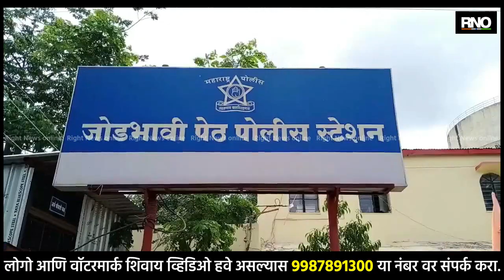SOLAPUR | जीवे मारण्याची धमकी देऊन मित्राकडूनच उकळले 10 लाख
इयत्ता नववीतील मुलाचा इयत्ता दहावीत शिकणारा एक मित्र होता. मित्राच्या घरात पैसे असल्याची खबर लागताच दहावीतील मित्राने जीवे मारण्याची धमकी देऊन त्याच्याकडून तब्बल 10 लाख रुपये उकळल्याचा प्रकार सोलापूरमध्ये घडला आहे. यामधील अल्पवयीन संशयित मुलाला त्याच्या नातेवाईकाने साथ दिली. सोलापूर मढील जोडभावी पेठ पोलिसांनी दोघांनाही ताब्यात घेतलं असून अल्पवयीन मुलाचा नातेवाईक आकाश खाडे याला अटक केली आहे. तर अल्पवयीन मुलाला बाल न्यायमंडळासमोर हजर केले आहे.

संशयित अल्पवयीन आरोपी आणि फिर्यादीचा मुलगा एकमेकांचे मित्र होते. फिर्यादीच्या घरात 11 लाख 25 हजार रुपयांची रोखड होती. त्यांचा मुलगा अधूनमधून त्यातील पैसे काढून घेत होता. डिसेंबर 2022 रोजी ठेवलेले कपाटातील पैसे फिर्यादीने एप्रिल 2023 म्हणजेच पाच महिन्यांनी पाहिले. त्यावेळी कपाटात अवघे 1 लाख रुपये शिल्लक राहिले होते. त्यानंतर त्यांनी विश्वासाने मुलाकडे विचारणा केली, त्यावेळी फिर्यादीच्या मुलाने संपूर्ण कथा सांगितली. त्यानंतर विचार विनिमय करून मुलाच्या आईने पोलीस ठाणे गाठले. त्यानंतर पोलिसांनी तात्काळ कारवाई करत दोन्ही संशयितांना ताब्यात घेतले. यातील आकाश खाडे या आरोपीला तीन दिवसांची न्यायालयीन कोठाडी मिळाली असून अल्पवयीन संशयिताला बाल न्यायमंडळासमोर हजार करण्यात आले आहे. पुढील तपास जोडभावी पेठ पोलीस करत आहेत.

BYTE : राजेंद्र करणकोट (पोलीस निरीक्षक)